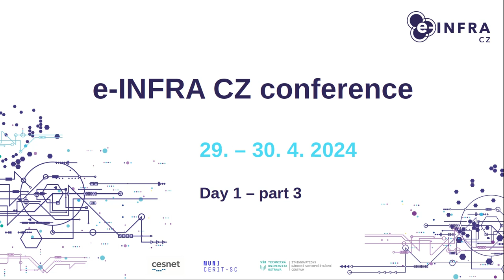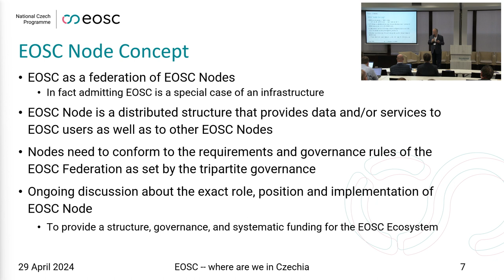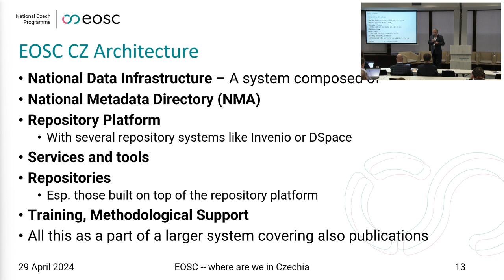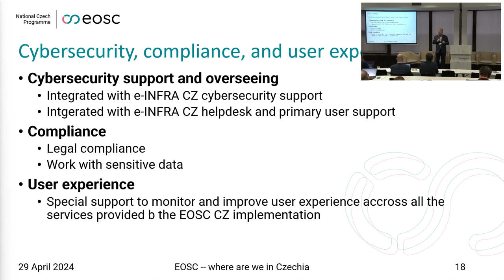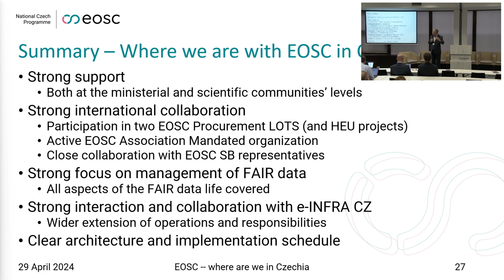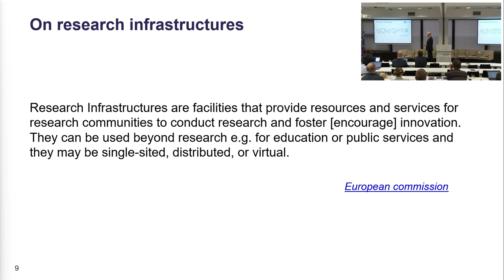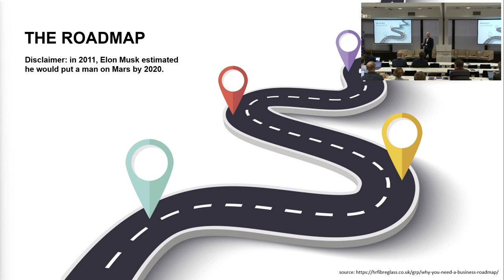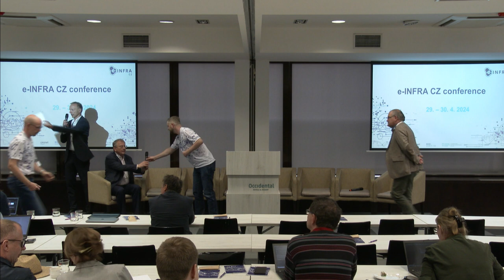e-INFRA CZ conference 2024 - Day 1 Part 3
Complete programe of the conference and downloadable pdf files you can find

00:26 EOSC – Where are we in Czechia?
45:23 e-INFRA CZ Roadmap
1:06:08 Panel discussion